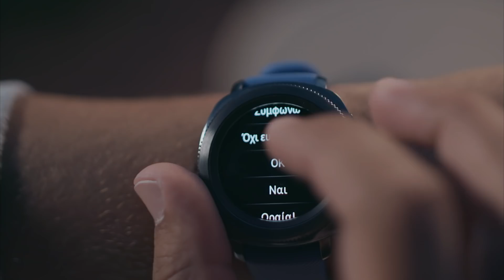GoBeyondFitness με τον Γιώργο Λέντζα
GoBeyondFitness με τον Γιώργο Λέντζα και δες πως το Gear Sport γίνεται ο απόλυτος σύμμαχος στην καθημερινότητά σου!